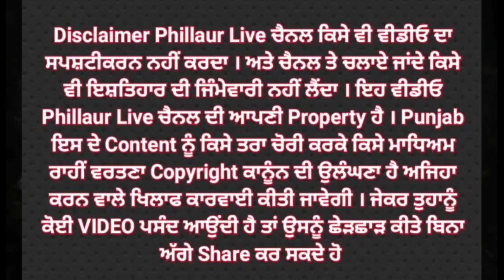♦️ਦੇਖੋ ਦੇਸ਼ ਖਾਤਰ ਕੁਰਬਾਨੀਆਂ ਕਰਨ ਵਾਲੇ ਗਦਰੀ ਬਾਬਿਆਂ ਦੇ ਮੇਲੇ ਦੀਆਂ ਝਲਕੀਆਂ